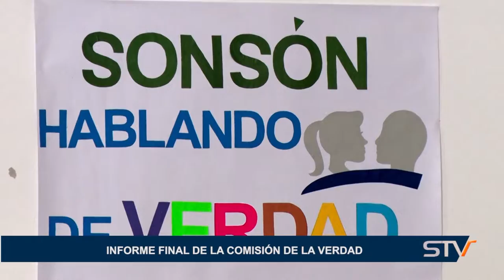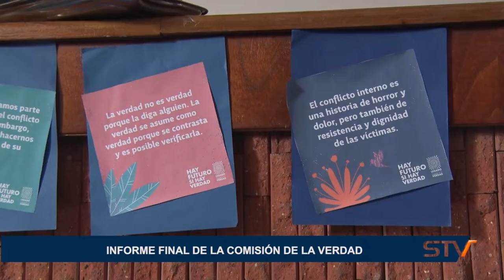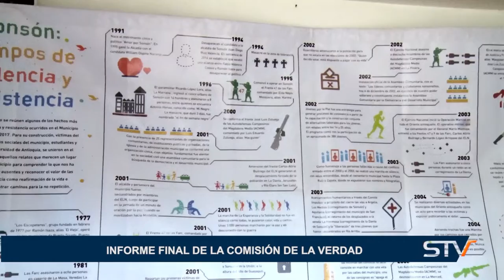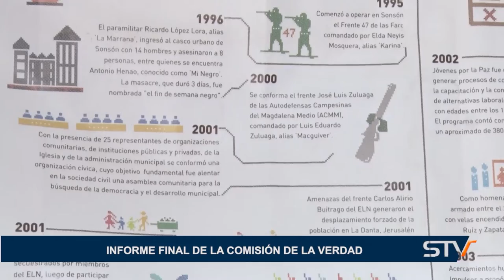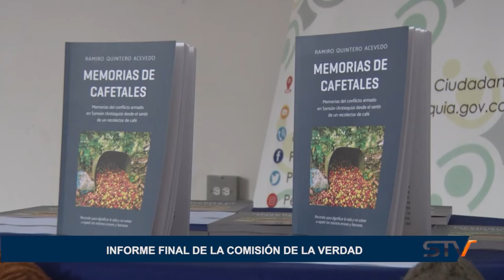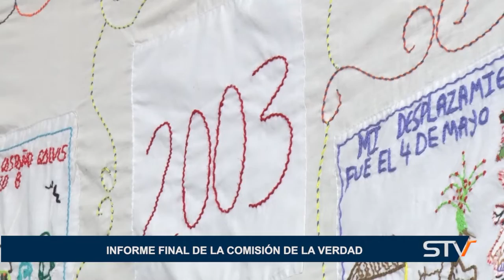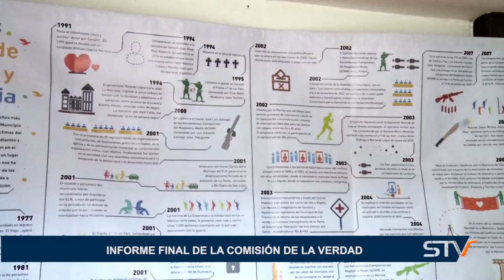INFORME FINAL DE LA COMISIÓN DE LA VERDAD